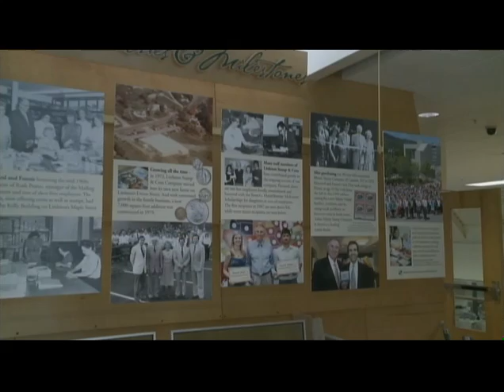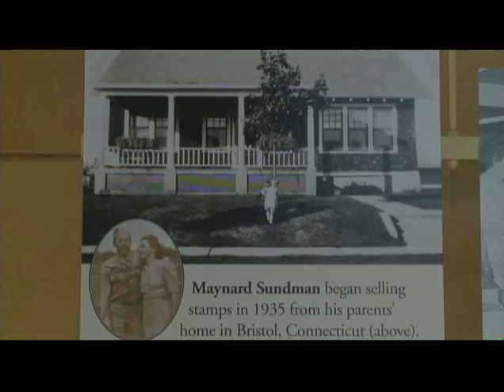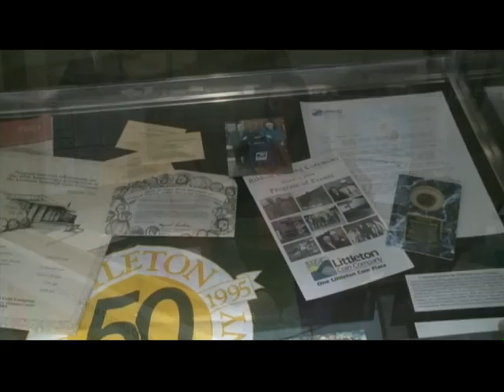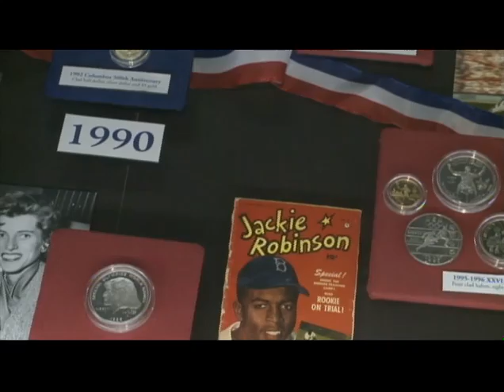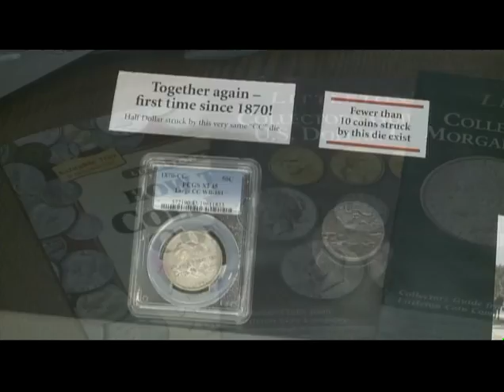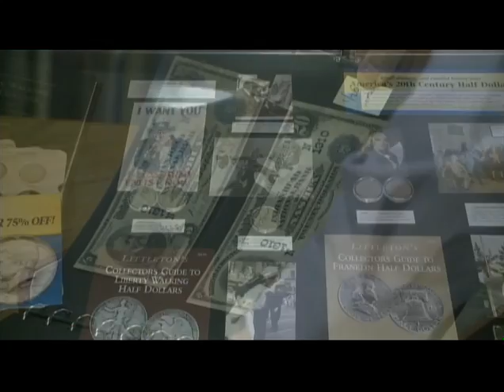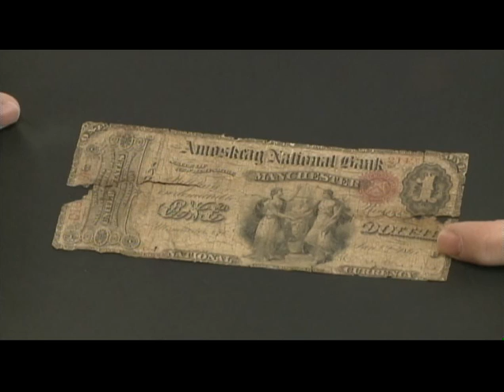Heads or Tails: Money Makes Their World ‘Go-Round’ at the Littleton Coin Company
In this video, WMUR/ABC NH Chronicle visits the Littleton Coin Company in honor of their 70th Anniversary. Take a behind the scenes tour of Littleton Coin - the nation’s leading retailer of coins, paper money and collecting supplies and hear company president, David Sundman, and employees talk about the history of the company.  They describe how this small family business has grown over the years by trusting in their customers. Discover how Littleton buys coins, including “V” nickels, Buffalo nickels, Mercury dimes, Liberty Walking half dollars, Washington quarters and more. See the coin grading process in action and find out how Morgan silver dollars are graded. Learn what makes a Very Fine, Fine, Exceptionally Fine and About Uncirculated coin. And discover how Littleton Coin introduces young collectors to the hobby.